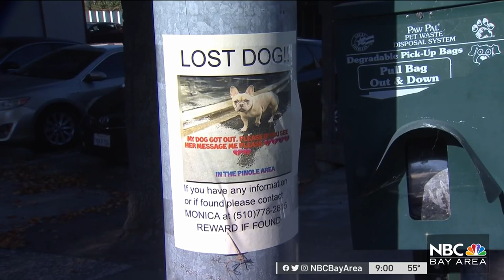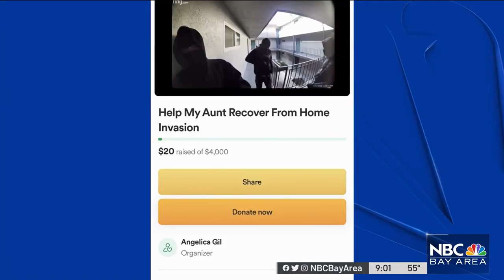French Bulldog Reunited With Pinole Family After Being Stolen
A Pinole woman is incredibly grateful to be reunited with her best friend. The woman’s French bulldog, Chanel was stolen during a terrifying home invasion last week. Jodi Hernandez reports.